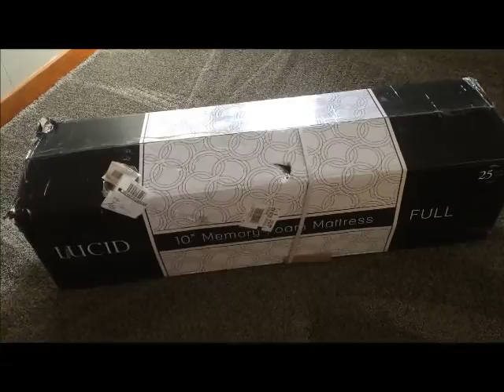Lucid 10" Dual Layered Memory Foam Mattress in a box Review Full $236 at Walmart How it works Back